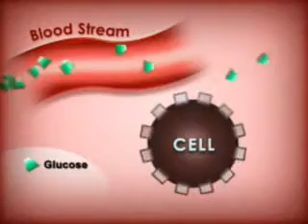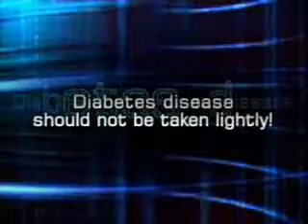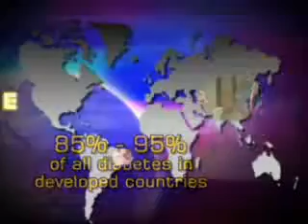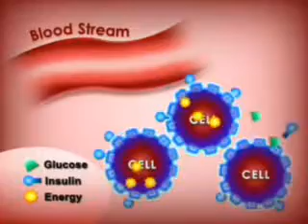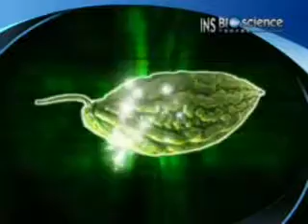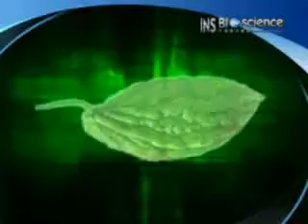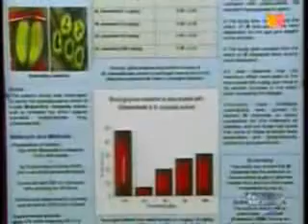Diabetics true savior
insupro Forte is made with plant derived insulin antibody. The insulin used is extracted from 100% natural bitter gourd by advanced bio-technological methods. Each Insupro Forte contains at least 200 □ IU of botanical insulin. Insupro Forte is a molecular plant protein, and is more readily absorbed into our system when compared to animal insulin.